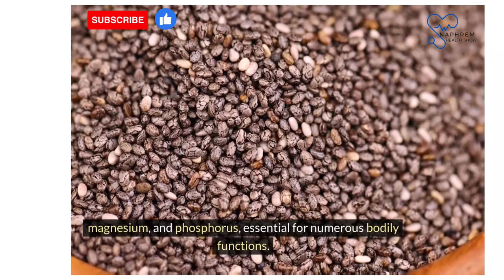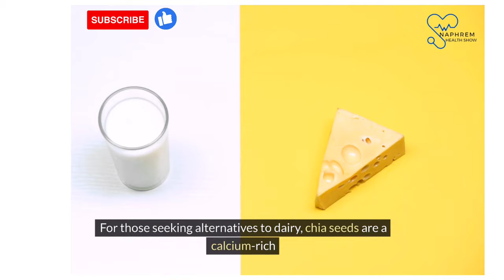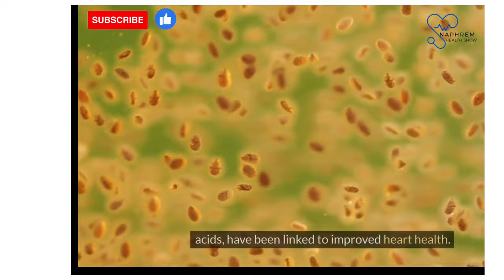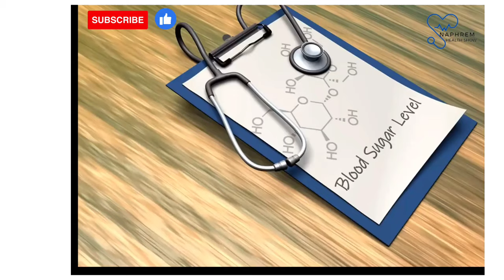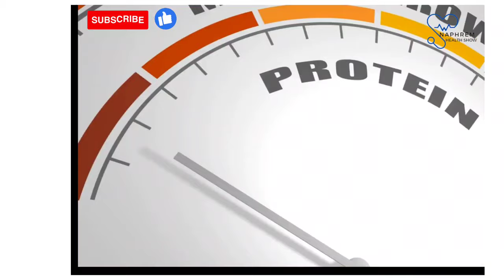Chia Seeds: Secrets You Should Know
Chia Seeds
Dive into the fascinating world of chia seeds with our comprehensive guide! 🌱 In this video, we unveil the top 10 health benefits of chia seeds, exploring how these tiny but mighty seeds can make a big impact on your wellness journey. From their nutrient-rich profile to their power to aid in weight loss, improve heart health, boost energy levels, and much more, we cover everything you need to know. 💪🥤

Whether you're looking to enhance your diet, seeking natural ways to improve your health, or simply curious about what these popular seeds have to offer, this video is for you! We provide an in-depth look at each benefit, backed by science and easy-to-understand examples. Plus, discover creative and simple ways to incorporate chia seeds into your daily meals. 🍽️✨

Don't miss out on unlocking the potential of chia seeds. Watch now, and take the first step towards a healthier you! 👀🌟

Welcome to the Naphrem TV, your go-to destination for all things related to health, fitness, and wellness. Our mission is to empower and inspire individuals to live their best lives through practical tips, expert advice, and engaging content.

On our channel, you'll find many topics dedicated to enhancing your overall well-being. From fitness tips and exercise routines to nutrition advice and healthy recipes, we've got you covered. Discover the latest trends in mental health and self-care, and learn effective stress management techniques to achieve a balanced and fulfilling life.

Unlock the secrets of holistic health and explore natural remedies that can help you achieve optimal wellness.

Get ready to transform your life and unlock your full potential.